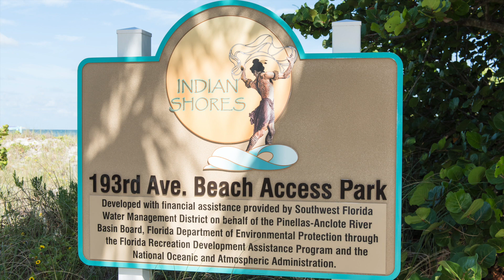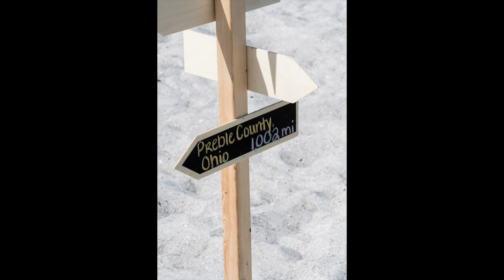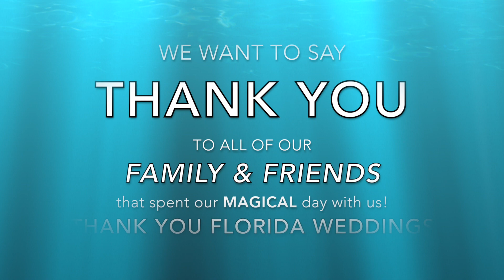Our Wedding Pictures | One Year Anniversary | Florida Weddings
Today is our one year wedding anniversary. We really enjoyed our pictures and we hope this way you can too! Thank you so much to all of our family & friends who experienced this MAGICAL day with us! We love and appreciate you all for coming!

Instagram, Facebook, & Twitter: @USABeards